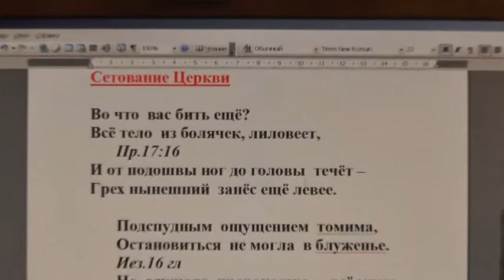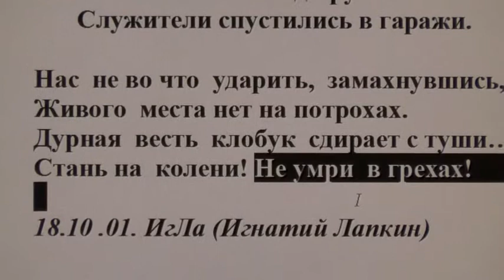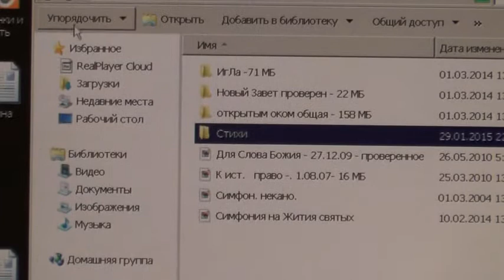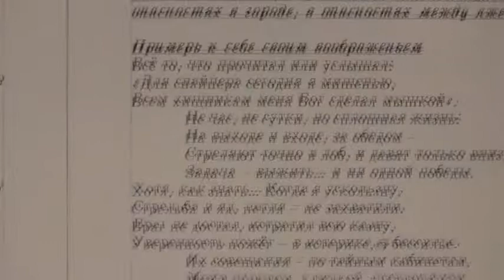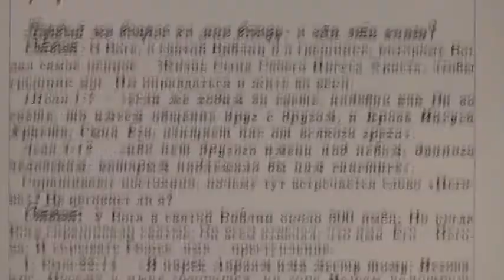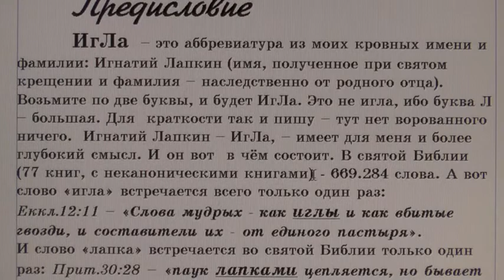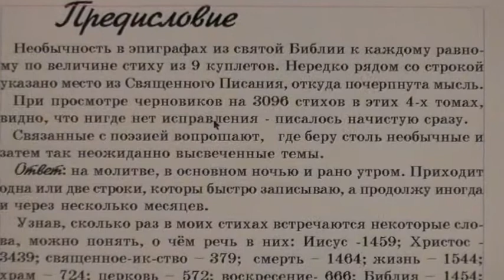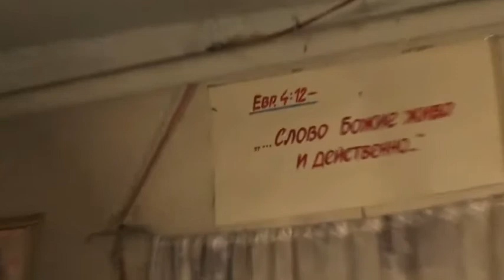Сетование Церкви… и 4 тома "Проповеди в стихах" по 800 стр.книга